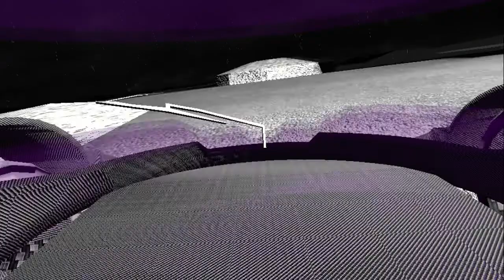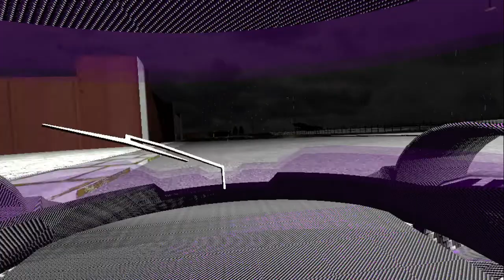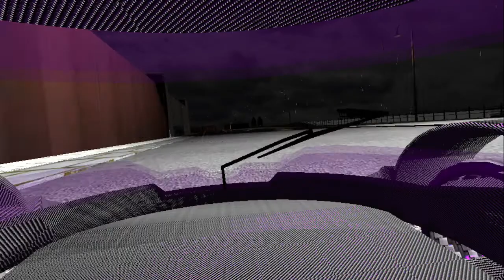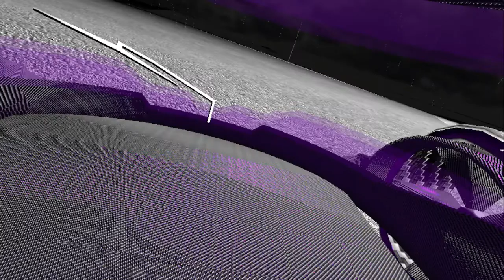Long live dog food xxx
Relax, chill out a little.

Made with a SONY VAIO notebook and Blender 2.79b.